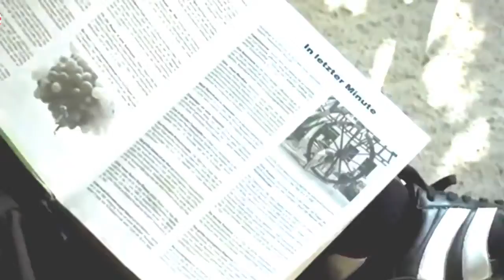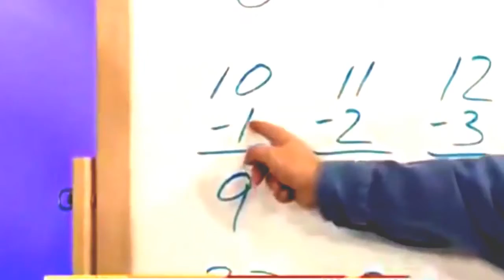Top 10 Real Super Humans